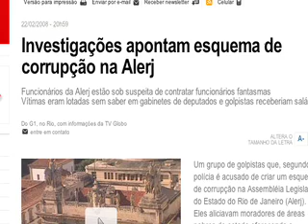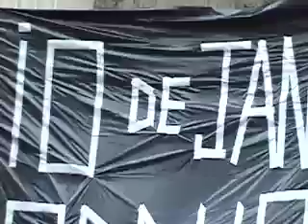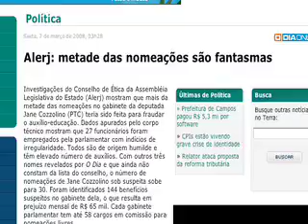Voluntários da Pátria em Ação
Protesto realizado em frente a ALERJ no dia 14/03/2008